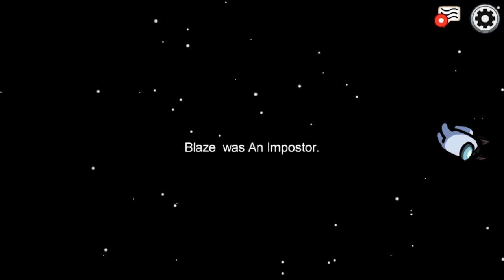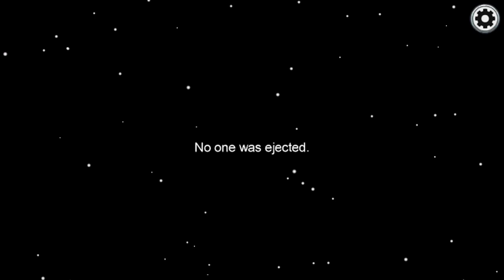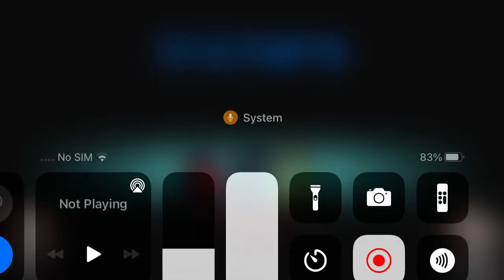Among us part 6